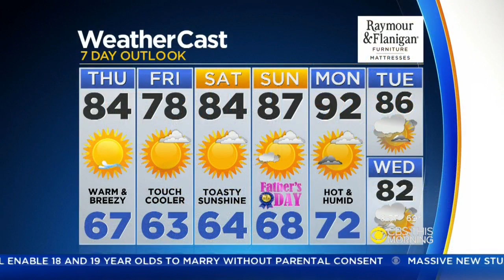CBS This Morning: 6/14 8:55 a.m.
Mary Calvi and John Elliott have the latest news and weather updates from CBS2. Including an overturned tractor trailer on the NJ Turnpike.